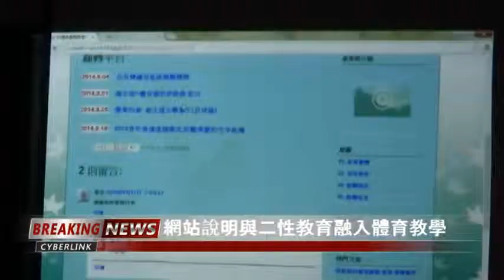103年度教材教具光榮國中-學思達將性別教育融入體育籃球投籃教學